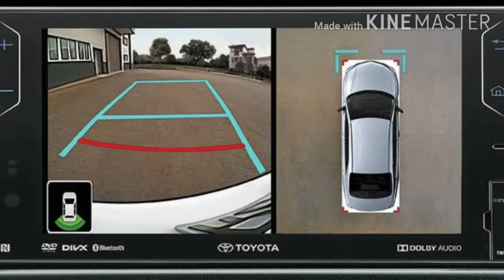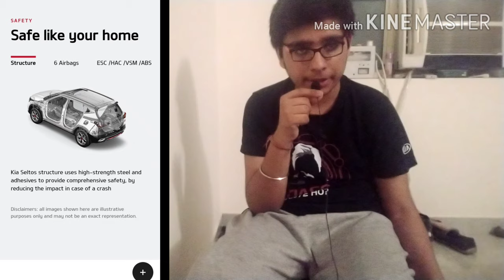Mg Hector v Kia seltos||Abhiraj Singh Car Studio